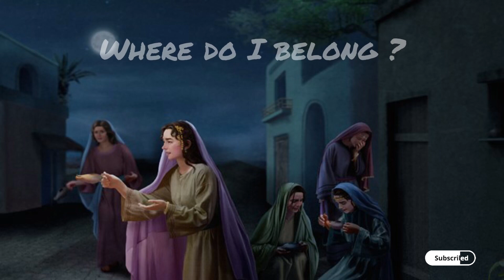WHERE DO I BELONG? Episode 11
In every place there is somewhere one belongs to. Where you belong to is where you get information or how you do your things is a result of how informed you are.